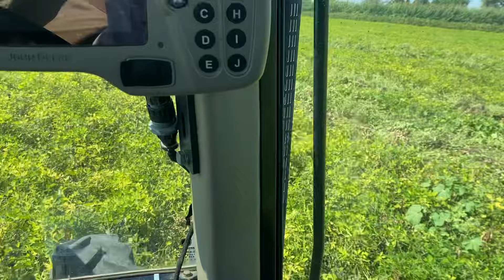Yerfıstığı Toprak Altından Yüzeye Çıkarılma Anı